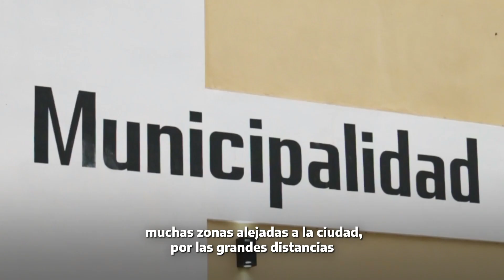MiPuebloConectado: Enrique Urien - Chaco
¡En Chaco ya instalamos antenas satelitales en 25 localidades!

📍 En Enrique Urien, las y los vecinos nos contaron cómo la conectividad garantiza oportunidades concretas de desarrollo, de aprendizaje y de acceso a derechos como la salud, la información y la comunicación.

Trabajamos para generar condiciones de igualdad de acceso, de uso y de apropiación de las nuevas tecnologías en localidades argentinas que hoy no cuentan con ningún tipo de conexión a internet o que cuentan con servicios deficitarios.

MiPuebloConectado es un programa federal que impulsamos desde Jefatura de Gabinete con ARSAT y el Ministerio del Interior para garantizar InclusiónDigital para todas y todos, estén donde estén.